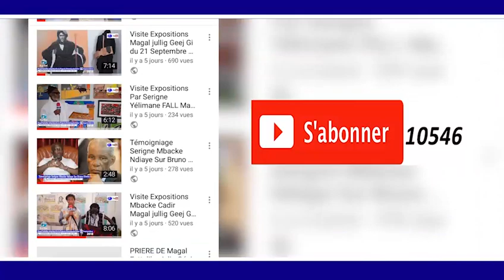GAMOU TOUBA FALL MBOUKHEKH 1440H 2018 TAWFEKH PROD